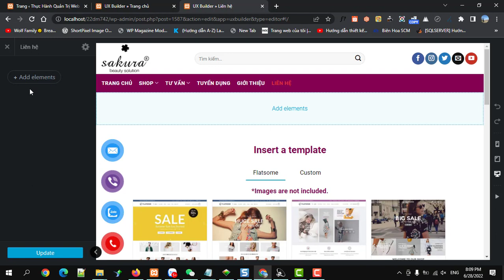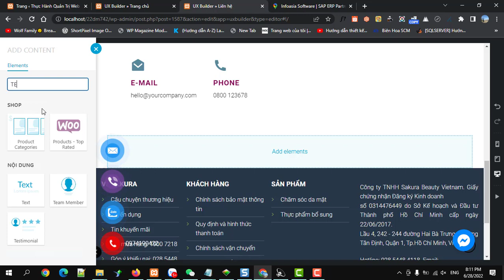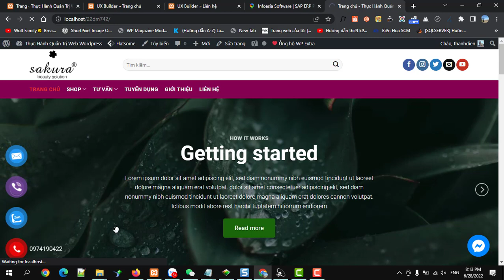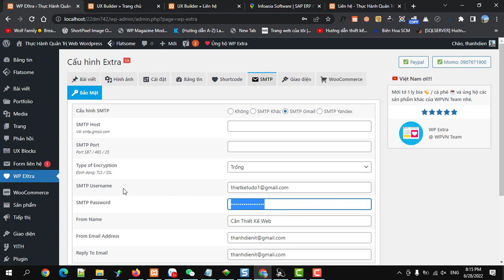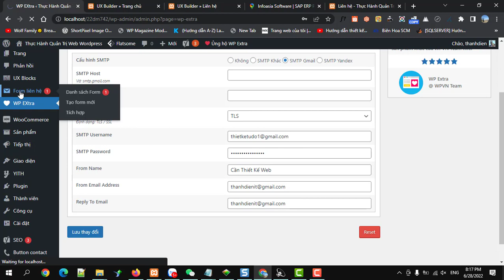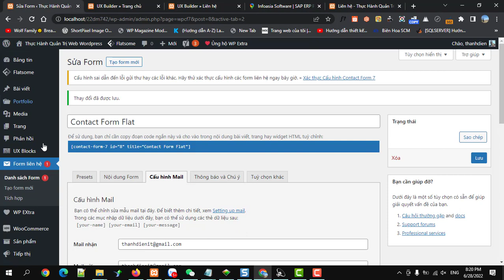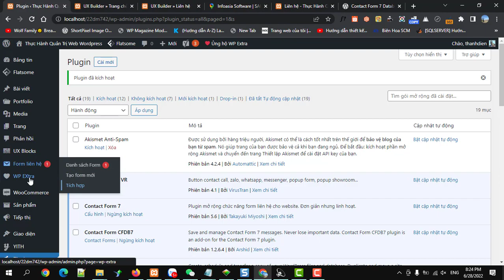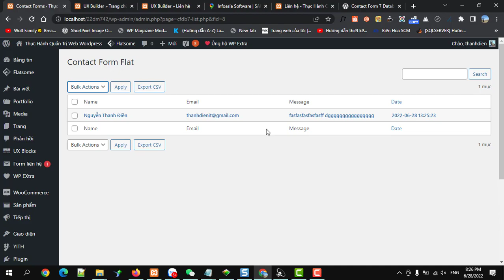Thực hành thiết kế hoàn thiện liên hệ Chèn Map cấu hình Mail để Contact form 7 nhận mail liên hệ